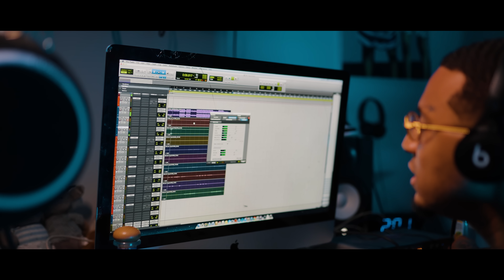Kirko Bangz - PTSD "OFFICIAL VIDEO" SHOT BY TEOSHOTTHIS